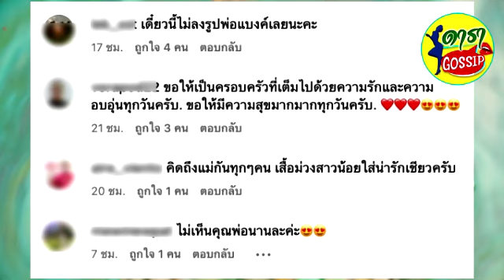นิหน่า ยอมพูดแล้ว หลังเพจดังทิ้งคำใบ้ ถูกจับตาสัมพันธ์ แบงค์ พชร